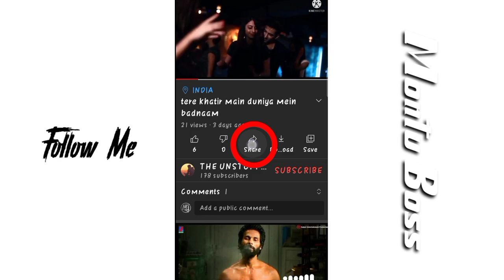Copyright Free Music | How to Download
No Copyright WhatsApp Status
Black Screen Status Video
Only On MONTU_BOSS

Copyright Free Music Download kese Karen
copyright Free Music kaha milta hai
No Copyright music
Status Channel ke liye Copyright Free Music